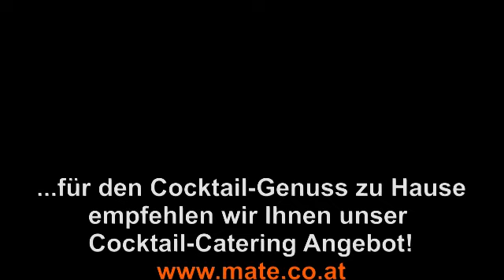Cocktails Mixen mit Christian Rauter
Christian Rauter bereitet für uns seine Cocktail-Eigenkreation, den "Hot Pink" zu.